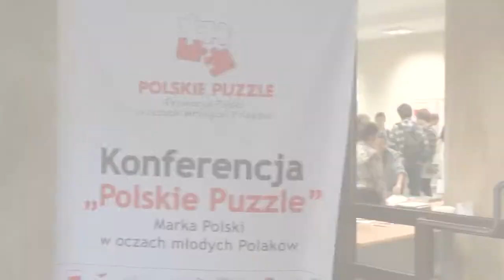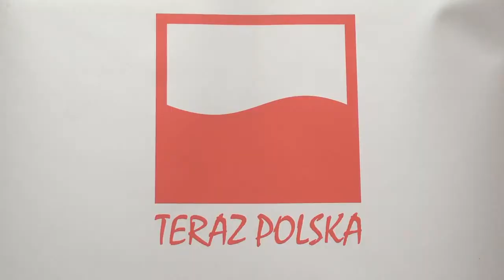Polskie Puzzle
Jak młodzi Polacy postrzegają promocję Polski? Jak widzą swoją rolę w budowaniu i wzmacnianiu wizerunku swojego kraju? Czy, tak jak wcześniejsze pokolenia, mają kompleksy wobec zachodnich sąsiadów? A także jak oceniają działania promocyjne Polski? Na te i inne pytania odpowiadali uczestnicy konferencji „Polskie Puzzle. Marka Polska w oczach młodych Polaków", której towarzyszyło wyłonienie finalistów konkursu prac magisterskich „Teraz Polska Promocja".